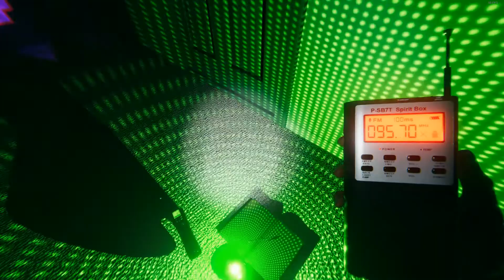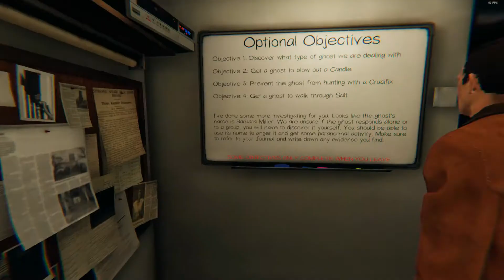Phasmophobia (Randoms,Thunder and Death)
Welcome back to the channel everyone i hope yall are having a fantastic day. Back again with another video for yall check it out.